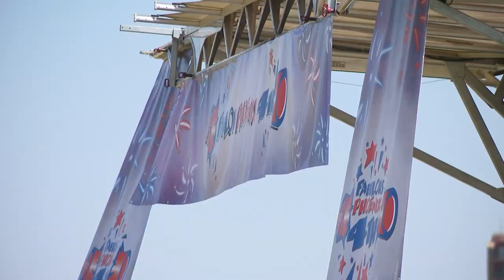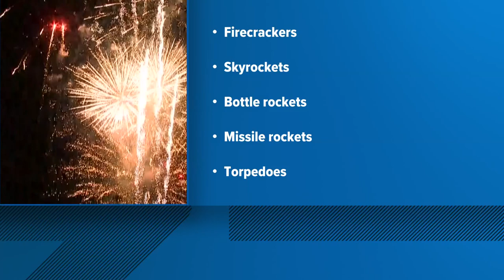Valley gears up for Fourth of July celebrations across the state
Valley police departments say they are on standby for illegal fireworks launched at people’s homes.